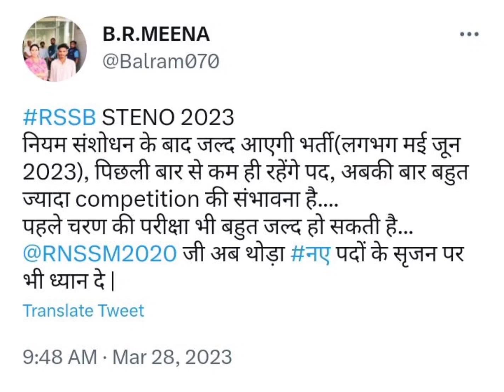RSMSSB NEW VACANCY COMING VERY SOON ✓ RSMSSB STENO NEW UPDATE ✓ RSMSSB STENO NEW VACANCY UPDATE ✓